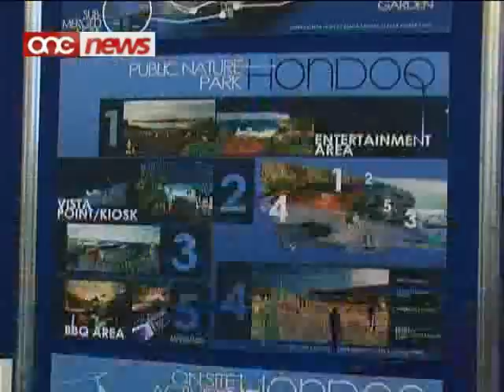Pjan għall-Bajja ta' Ħondoq ir-Rummien.....